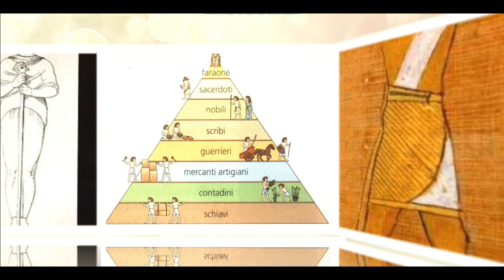I MISTERI DI UNA MUMMIA EGIZIA DI TREMILA ANNI FA'...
Replicata la gola in 3D della mummia di Leeds del 1100 a.C. appartenuta al sacerdote Nesyamun. Così gli studiosi di Londra hanno ottenuto il suono...  Ps: solo notizia